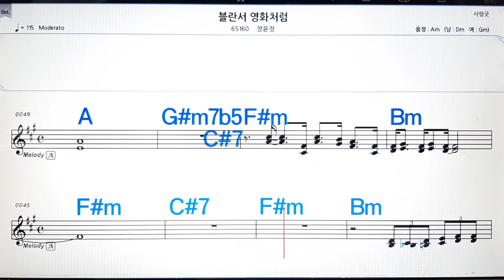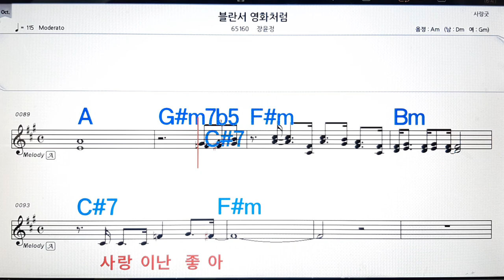불란서 영화처럼/장윤정💋노래방, 악보,반주, 가라오케 ,코드, 가사 .💖Karaoke, Sheet music ,Chord, Lyrics ,MR